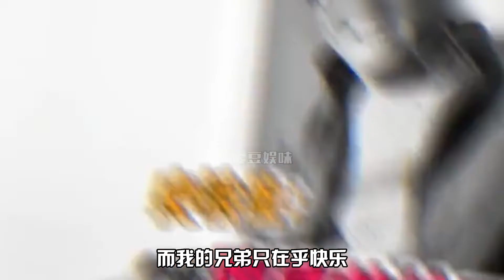余华和他的沙雕兄弟！莫言直接改行唱rap，与刘震云合伙坑史铁生